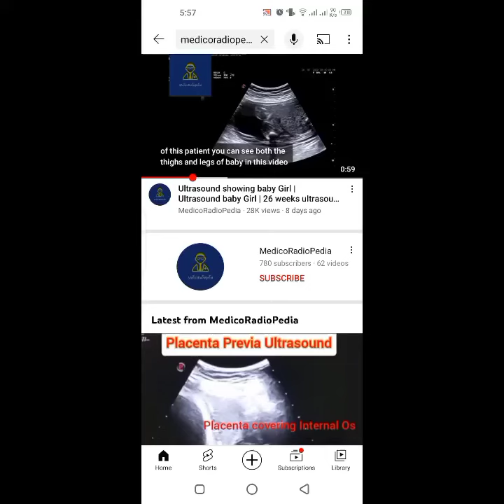Sex determination Ultrasound | Gender Reveal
a lot of people are asking me to tell baby gender from their ultrasound report. Kindly watch video till end